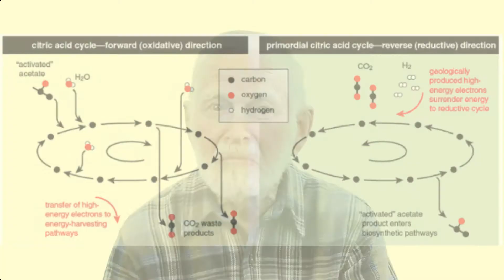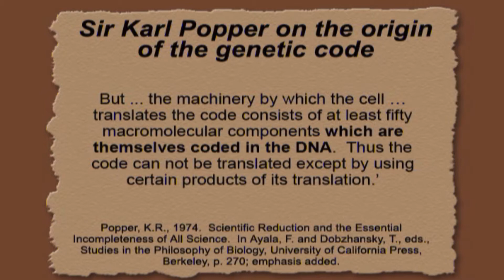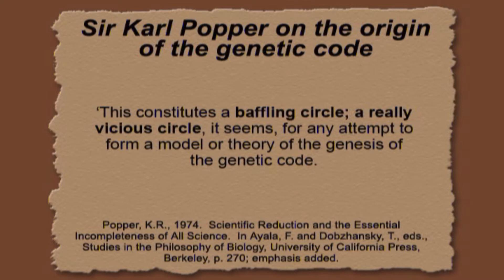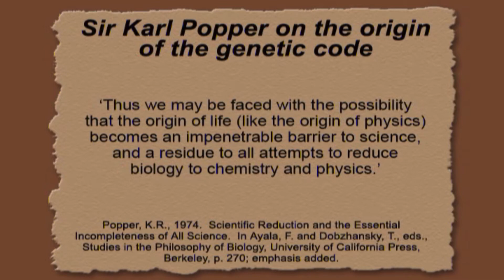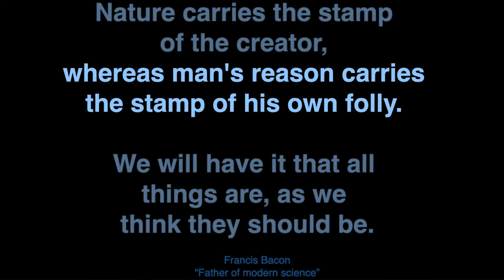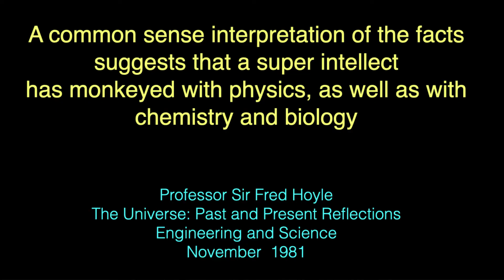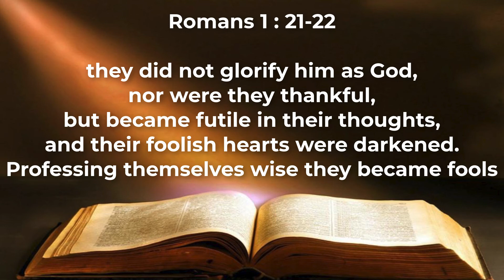21 | Origin of life | A response to Dawkins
As Karl Popper pointed out, the origin of life cannot be explained by chemistry and physics. We look at why this is so and are led to the answer.